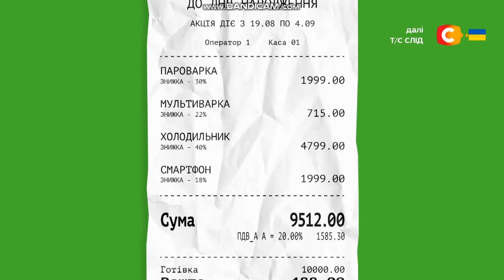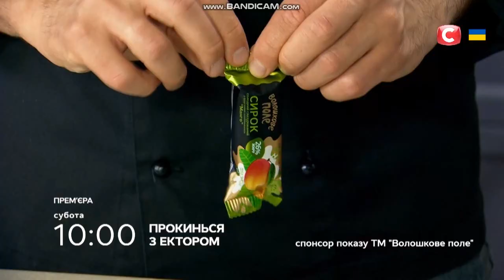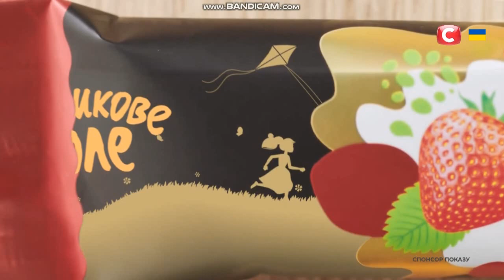СТБ - фрагмент рекламного блоку та анонси (23.08.2022)